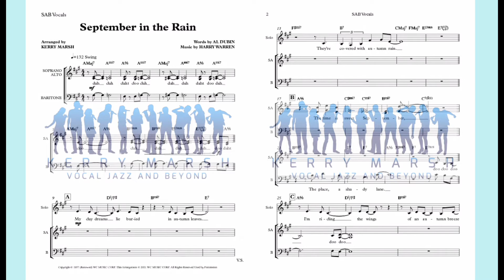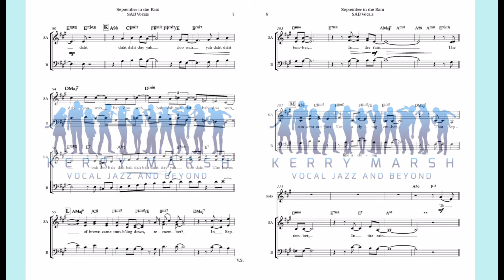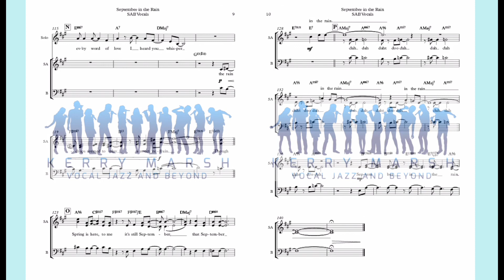September in the Rain (SAB Lv 2) KerryMarsh.com Score Preview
STARTER SERIES
This swinging arrangement of the 1937 standard is arranged in three different voicings (SATB, SAB and SSAA), all with careful attention to accessibility and voice-leading, while giving developing jazz choirs plenty of material for working on their core jazz rhythmic and harmonic skills. A soprano/alto soloist is featured in spots with lyric solos, and there's also room for improvisation for either a vocalist or instrumentalist. The song's verse is included at the beginning, not in the typical rubato fashion, but it swings along with the rest of the chart. A half-chorus soli section is written, and most choirs will have minimal difficulty learning it, especially through the use of SkyTracks and/or Vocal Part Tracks. This arrangement would work well at as a fun opener or anywhere in the middle of your program.
Fully-notated piano and bass parts, drums

To learn more and to purchase this arrangement, the SkyTracks Mixer and/or all available Vocal Part Tracks  and Minus-One Tracks for your vocal ensemble, visit: